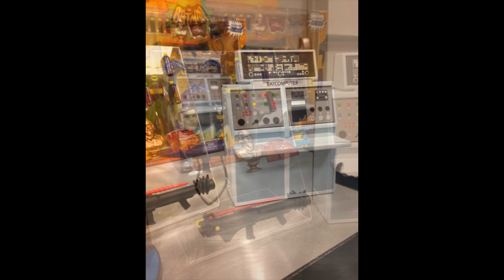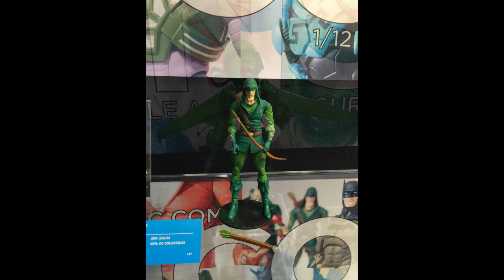New York Toy Fair 2015 FwooshCast with Show Pics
VeeBee and Hagop reminisce about their time at Toy Fair 2015. A lot of Marvel Legends, DC, Master of the Universe, and Mythic Legions talk.